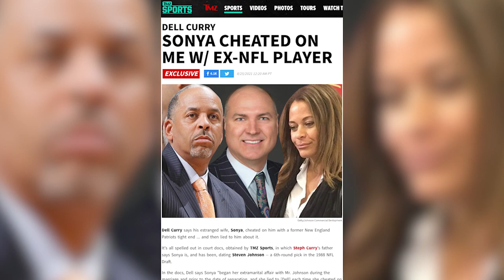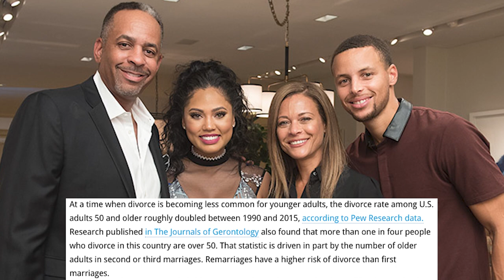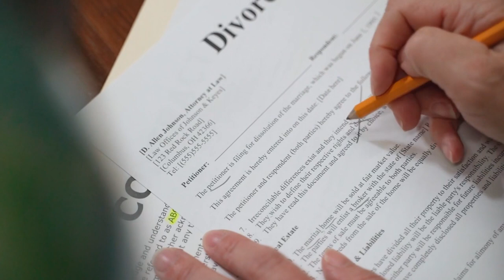Sonya Curry Divorces Her Husband To Test The Streets One Last Time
In this video we discuss the rumors surrounding Sonya and Dell Curry's divorce. Dell Curry is accusing Sonya Curry of cheating on him with a former NFL player Steven Johnson throughout their marriage. We talk about the rising trends in Gray Divorce, hypergamy and why so many marriages are failing in 2021.